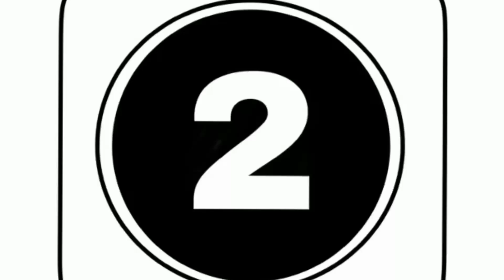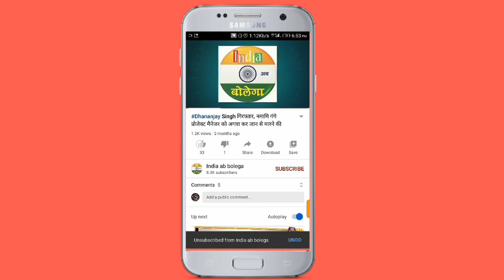जौनपुर में आज की बड़ी ख़बरें - 04 जुलाई 2022 - Jaunpur Top News l Indiaabbolega